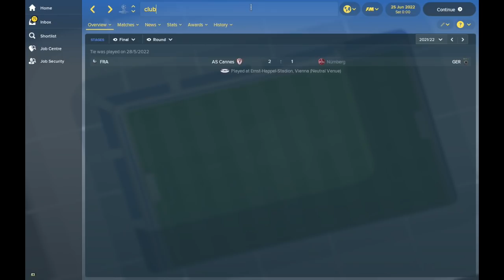Football Manager 2018 Experiment: What If You Flipped The European Leagues?! PART 2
A Football Manager 2018 Experiment, What if you flipped all of the leagues in Europe and removed their best players? In this FM18 experiment, we take a look at what would happen if you took the top 10 leagues in Europe and swapped their leagues to put their best teams at the lowest point?

We also reduce the reputation and finance of those clubs, and give them bank debt, to try and level the playing field of European football and see who can become the new dominant force in Football Manager 2018.

Football Manager 2018 handles these issues in unusual ways and we're going to progress time forward to see which teams are struggling and which teams are taking advantage of the situation.